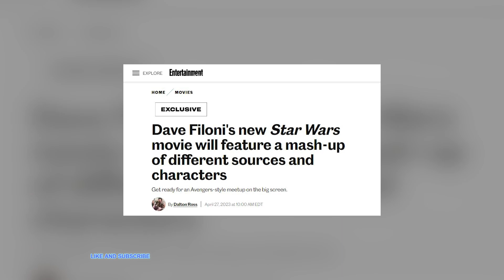Is The Ahsoka Series Star Wars Rebels Season 5?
Will the Ahsoka series be the FIFTH SEASON of Rebels? In a recent interview, the brilliant mastermind behind it all, Dave Filoni, dropped a bombshell. Find out what he said and get ready for an intense journey through the galaxy.

Welcome to the Star Wars Apprentice channel. I make videos on Star Wars lore and history in both the canon and Legends universes. May the Force be with you!

It is not my intent to infringe on content ownership. If you happen to find your art or images in the video, please let me know and I will be happy to credit you.

Many fans are wondering if the upcoming Ahsoka series will serve as the long-awaited fifth season of Rebels. Dave Filoni, the mastermind behind it all, has teased us by saying, "That's one way of looking at it." It seems like the Ahsoka series will not only continue the story we know and love but also pave the way for Filoni's upcoming feature film. In an article released by Entertainment Weekly, Jon Favreau compared exploring the time period between the original and sequel trilogies to playing with action figures as a kid.

Favreau also shared that he turned to the expanded universe comic books and novels when only Episodes 4, 5, and 6 existed, and that now they are making decisions on fitting everything together. Legends materials have already influenced various Disney Star Wars projects in the past - yes, cloned Palpatine, we’re looking at you. In that same article, Kathleen Kennedy hinted that they are drawing from a lot of sources.

Personally, I'm hoping they incorporate elements from Timothy Zahn's original Thrawn trilogy into their upcoming projects. But it's important to remember that they have an entirely different story to tell. So, what events and characters from the old Expanded Universe would you like to see brought into Star Wars canon?